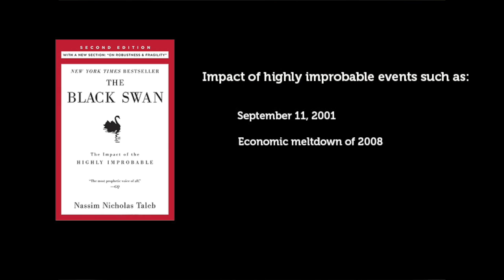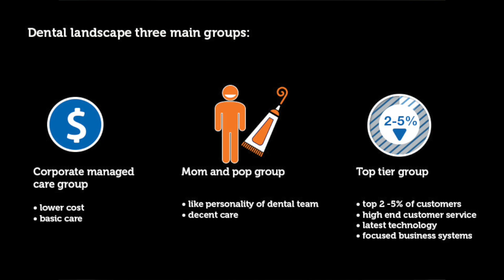The New Rules of Strategy, Branding, Marketing, Relationships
Dr. Mickey Bernstein, AAACD, invites you to join him at the AACD's Advanced Education Symposium in Dana Point, Calif., this October to learn how to take your practice to the next level.